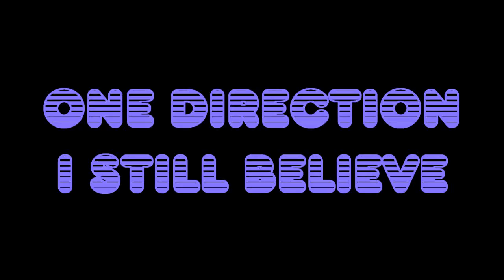One Direction - i still believe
video of harry styles, liam payne, niall horan, zayn malik and louis tomlinson :)
song : i still believe by hayden panettiere